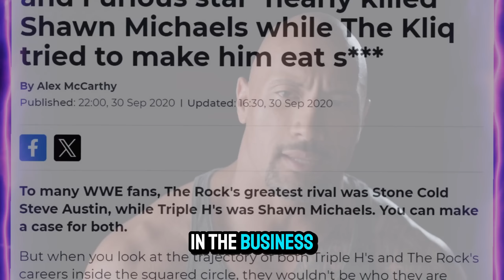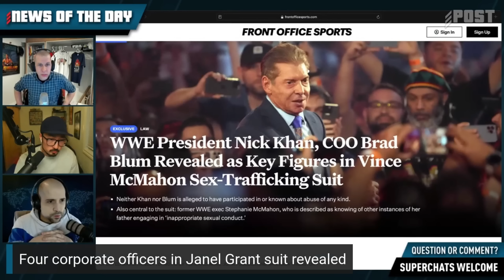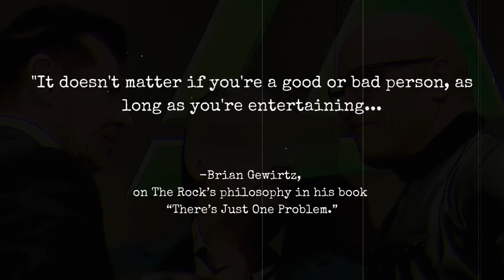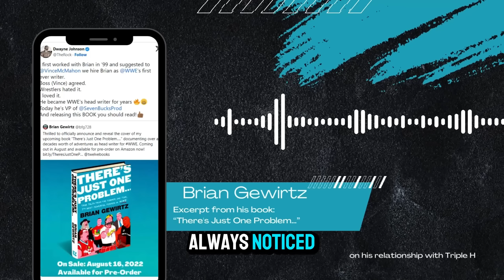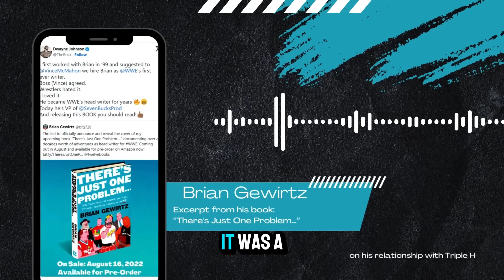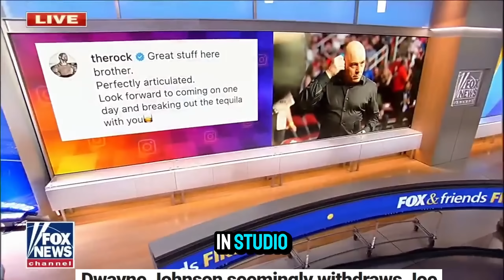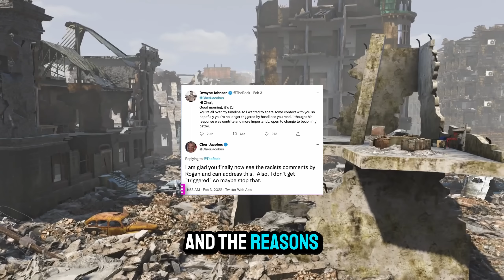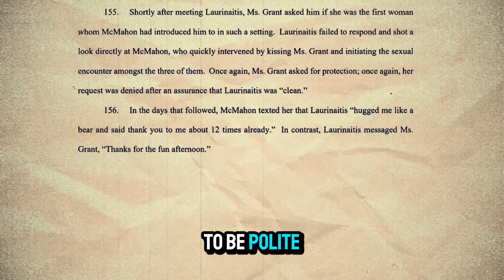Vince McMahon's Secret Clause: Rock Exposes Triple H & HBK | Erases US Champ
The Rock’s connection with Nick Khan and Ari Emanuel signifies a strategic move.
Triple H and The Rock may have a strained relationship despite their public camaraderie.
Vince McMahon’s resignation and potential involvement of Ari Emanuel raise suspicions.
The Rock’s ownership of trademarks and his daughter’s employment with WWE hint at a new narrative landscape.
Vince McMahon, WWE, The Rock, Ari Emanuel, power dynamics, Triple H, partnership, trademarks, resignation, future.

000 Triple H &HBK
4:00 Secret Clauses & Backstage Incident w/ Rock's Writer
8:00 Overlooked Past & Controversies
13:00 The Rock Told Me to Erase Everything!

McMahon's Secret Clause: The Rock Exposes His Most Hated Wrestlers!

How NetFlix Helped Rock's Revenge Backstage at WWE! (Vince McMahon Allegations)

Get Power And Force by Igor Dvorkin, Duncan Pittock, Ellie Kidd and over 1M + mainstream tracks
License ID: kGOYdg9o7vR
Get Here Come The Baddies by Adam Brown, Paul Clarvis and over 1M + mainstream tracks
License ID: N28MpqKw69V
Get Spirit Dance by Tom Quick and over 1M + mainstream tracks
License ID: GO97vMbO1lr

McMahon’s Secret Clause: Rock Exposes Triple H & HBK | Erases US Champ